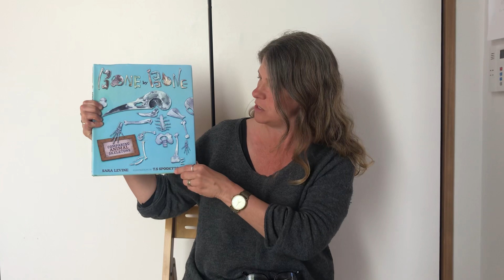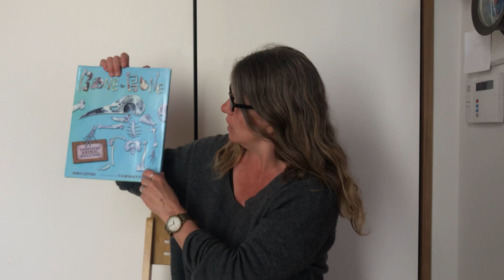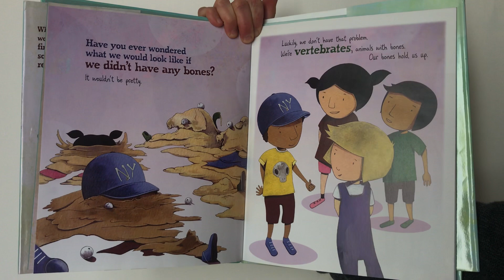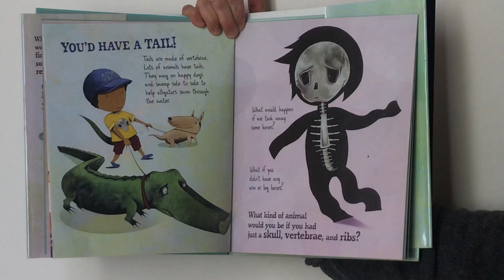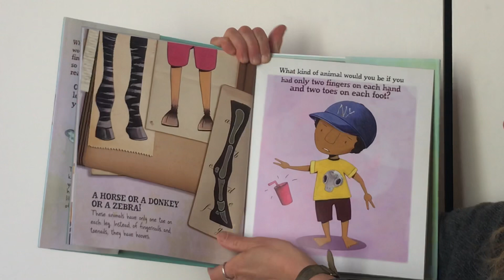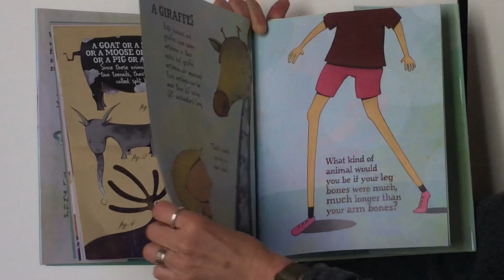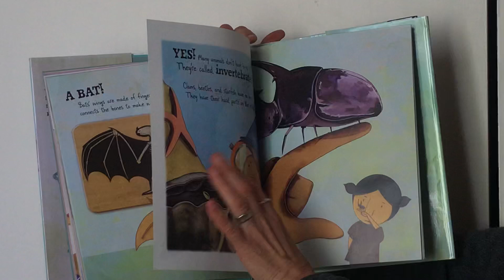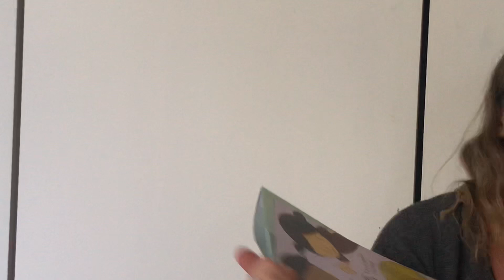Bone by Bone: Comparing Animal Skeletons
Reading by author Sara Levine. Illustrated by T.S Spookytooth